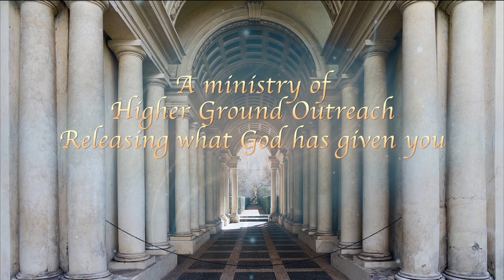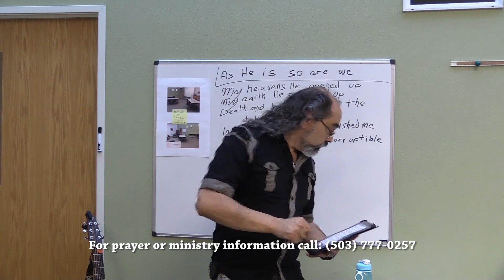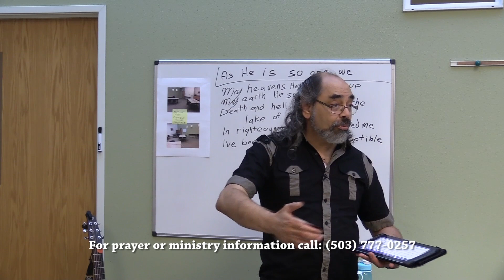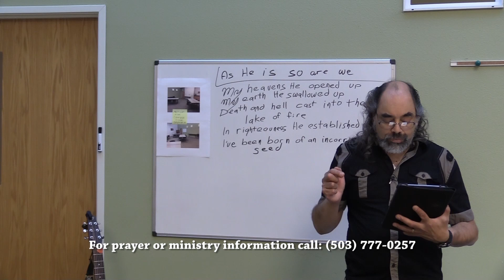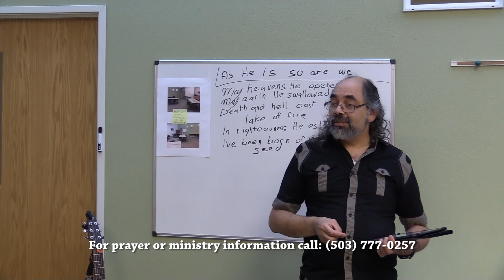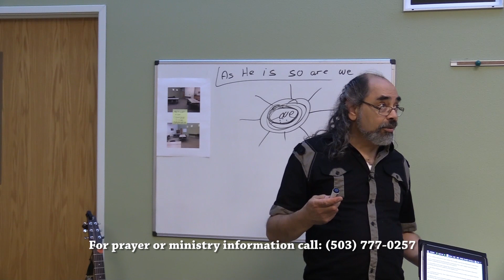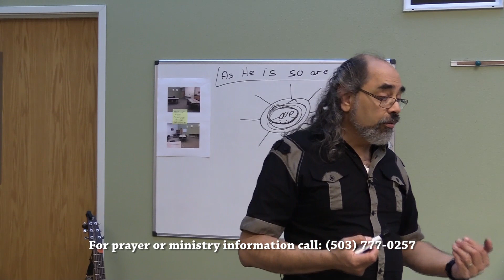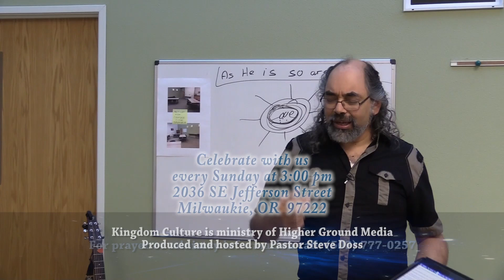As He Is So Are We